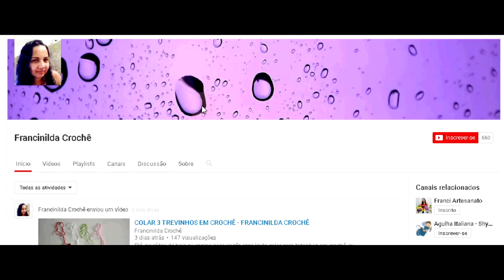BRINCO PICÔ - FÁCIL DE FAZER (VEJA O PASSO A PASSO)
Agradeço a sua visita! Muito obrigado!!!

Material utilizado
Linha Raiza Artesanato Toque de seda
Textura 288 100% Polipropileno
Agulha 2.00mm
Tesoura
Esqueiro
Agulha de Tapeceiro
Perola N:08
Alicate de Bijuteria
2 Anzol Para Brinco
4 Argolinha